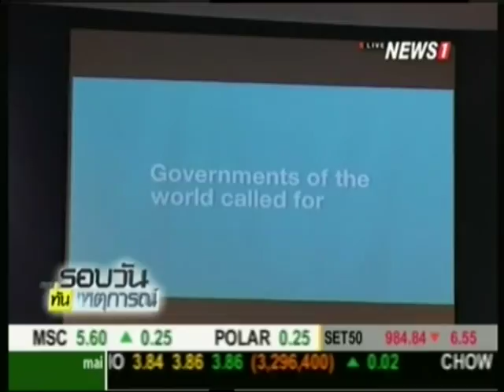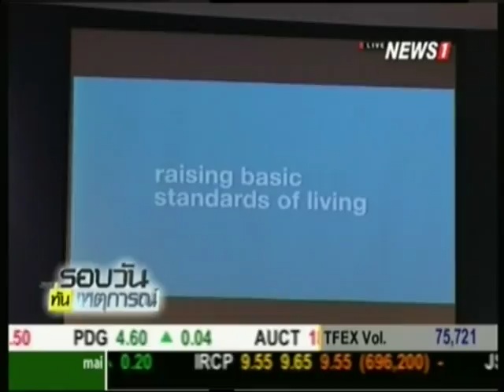รัฐบาลไทยนำเศรษฐกิจพอเพียงแก้ปัญหาเหลื่อมล้ำในสังคม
2015/05/28 รัฐบาลไทยนำเศรษฐกิจพอเพียงแก้ปัญหาเหลื่อมล้ำในสังคม